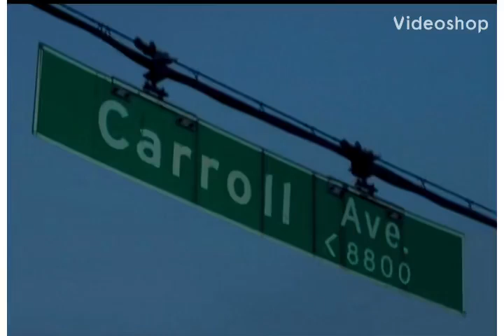Mikey Don true story coming soon